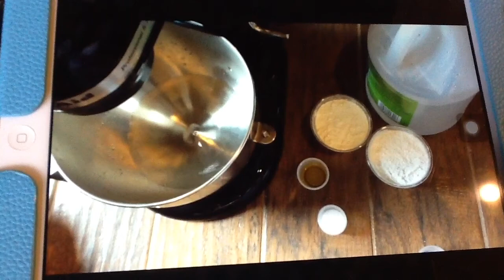How To Make Pizza!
I put the directions on how to make pizza on the description below. Sorry that the video sounds weird.😞😟
Ingredients:
2 cups of flour( or more if you need it)
2 tbs of sugar ( or more if you need it)
1 tsp of salt ( or more if you need it)
1 tbs of olive oil
3/4 cups of warm water
1 tsp of active dry yeast
Additional oil
How to:
Step 1:
First grab your mixing bowl. Then put in your sugar and warm water and stir it till the sugar dissolves. Then sprinkle the yeast on top. Then wait until the yeast is foamy.
Step 2:
Secondly, add in the salt, oil,sugar, then flour. Then use the kneading attachment to knead the mixture until the dough doesn't stick to the sides. After you are done with that knead for one more minute. If your mixture is liquidy then keep on adding 1 cup of flour, 1 tbs of sugar, and 1 tsp of salt until you have the right doughy consistency.
Step 3:
Then after you are done kneading the dough, roll the dough into a ball then spray the bowl with oil. Then put the dough in the bowl then spray the dough with oil. After that put a damp towel on top of the bowl then put it in a warm and dark place for an hour.
Step 4:
After the dough is done rising, preheat your oven to 500
degrees Fahrenheit. Then spray your pizza pan with oil or spread the pan with cornmeal/cornflour.
Step 5:
After step 4 then get your pizza dough and spread it out. Then add your sauce then cheese then TOPPONGS! Then bake for 7 min. Or till golden brown crust.